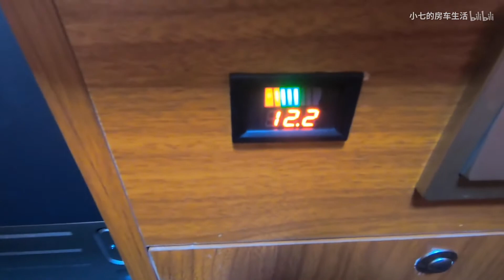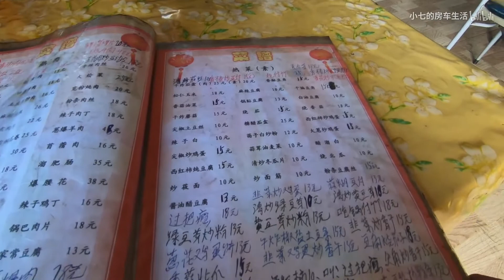小伙自驾游，吃住都在房车里，这生活你喜欢吗？